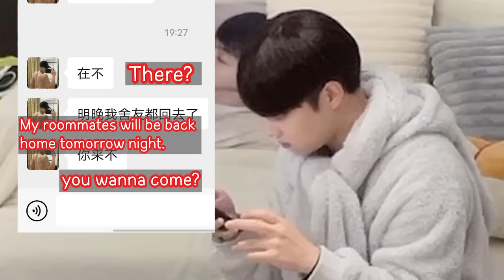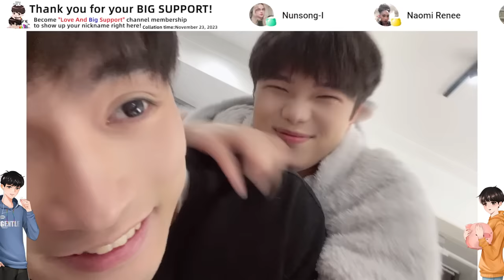Texting And Sending Nude Photos With Another Boy🔥Making My Husband Jealous Prank**Cute Reaction**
Lucas cheated on Kibo? This made Kibo very angry.💔How could Lucas do such a thing to the lovely Kibo?
Lucas對Kibo出軌了？這讓Kibo非常生氣。💔Lucas怎麼能對可愛的Kibo做出這種事？！

Members of this channel can enjoy the following benefits:
成為此頻道的會員即可獲享以下福利：